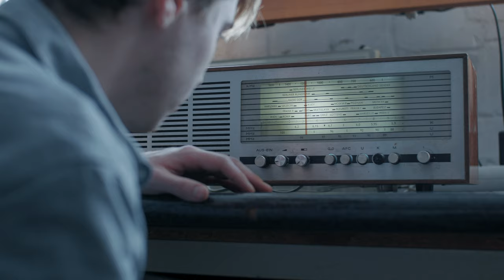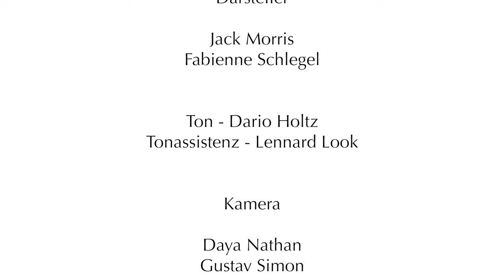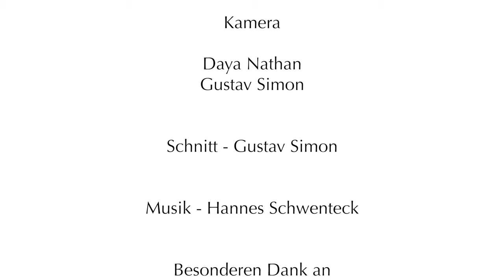TRANSISTOR – Poetry Film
Während eines Schneesturms sitzt ein Mann allein in einem Bunker und ist komplett von der Außenwelt abgeschottet als plötzlich eine mysteriöse Stimme durch ein altes Radio zu ihm spricht...

Mitwirkende:

•Drehbuch und Regie - Gustav Simon

•Gedicht - Vanessa Usainov

•Darsteller
Jack Morris
Fabienne Schlegel

•Ton - Dario Holtz
•Tonassistenz - Lennard Look

•Kamera
Daya Nathan
Gustav Simon

•Schnitt - Gustav Simon

•Musik - Hannes Schwenteck

•Besonderen Dank an Erika und Christian Klemm